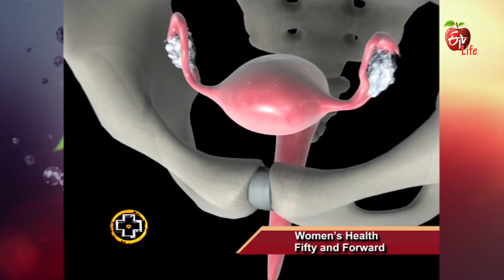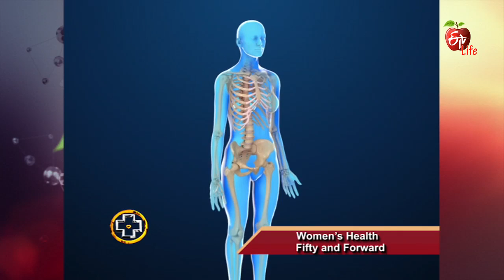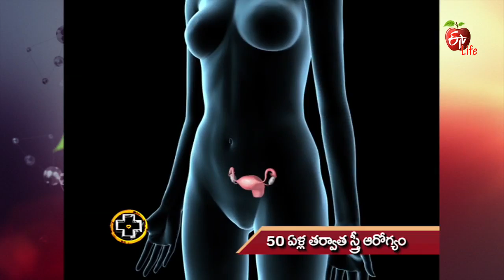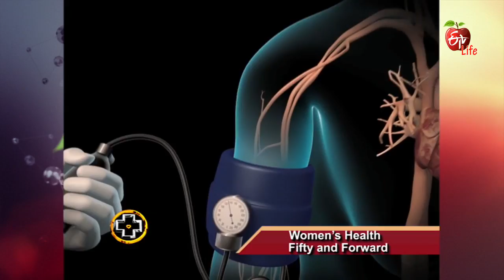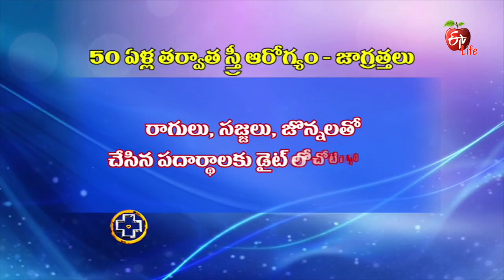Aarogyamastu | Women's Health - Fifty and Forward | 10th July 2017 | ఆరోగ్యమస్తు